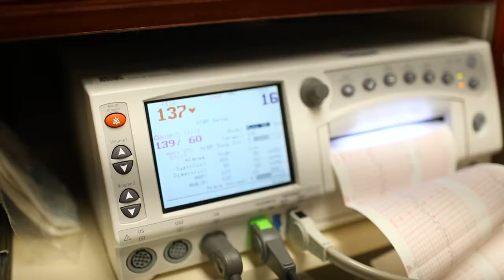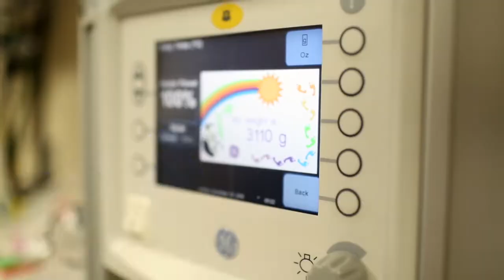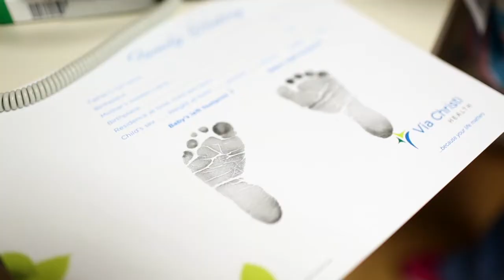Samuel Birth Story